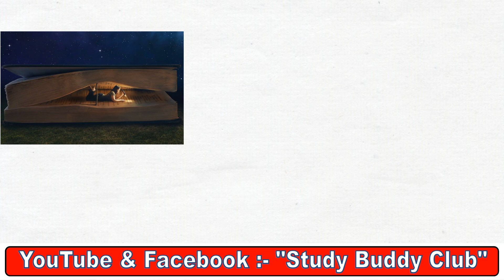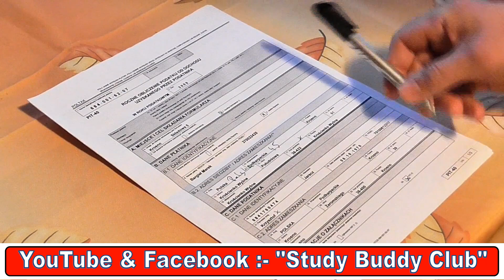90. How To Study at Night Effectively For Exams and Remember Anything [Hindi - हिन्दी] ✔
How To Study at Night Effectively  For Exams and Remember Anything STUDY BUDDY CLUB ✔ Every student face the problem of sleep in night reading and also they don't know the perfect night reading routine so here we are with this video where you will know all about Night Reading.

LINKS :-